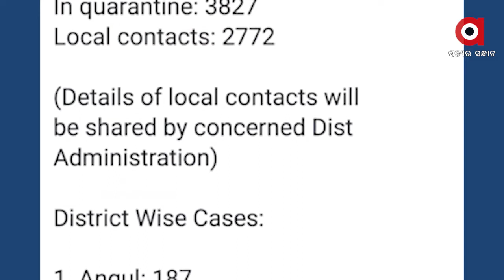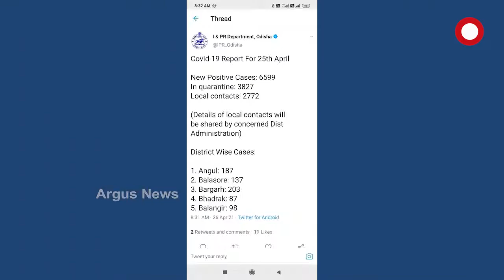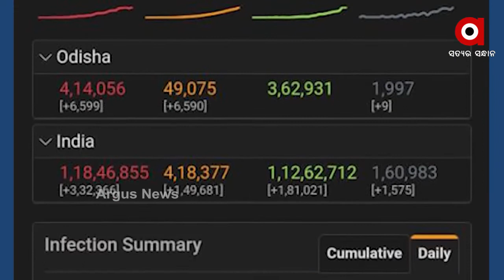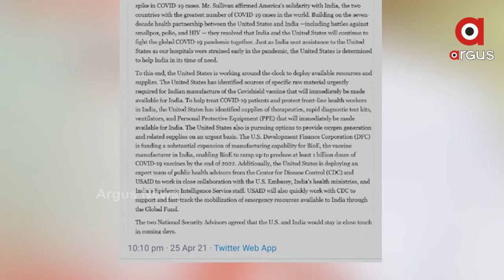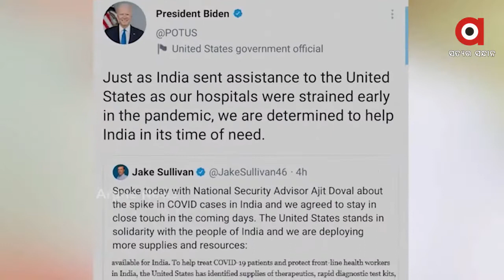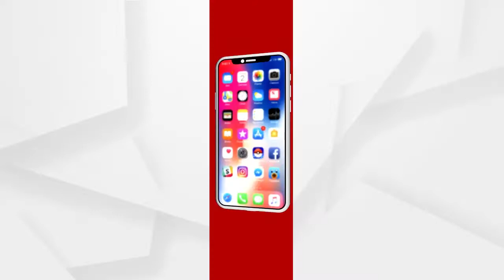Argus Update News 9am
ଓଡ଼ିଶାରେ ପୁଣି 6 ହଜାର ଉପରକୁ ଡେଇଁଛି କରୋନା ସଂକ୍ରମଣ…
ରାଜଧାନୀରେ ବିଏମସିର ସ୍ପେଶାଲ ଡ୍ରାଇଭ...
ଆଜିଠୁ ସ୍ବର୍ଗଦ୍ବାର ଉପରେ ଲାଗିଲା କଟକଣା...
କରୋନାର ଦ୍ୱିତୀୟ ଲହର…
ମାଲକାନଗିରି ଛତିଶଗଡ ସୀମାନ୍ତ ସୁକୁମା ଜିଲ୍ଲାରେ ମାଓ ହିଂସା…
ଭୋଟ ଦେଉଛି ପଶ୍ଚିମବଙ୍ଗ...
ରାୟଗଡ଼ା-ବ୍ରହ୍ମପୁର ମୁକୁନ୍ଦପୁର ଘାଟିରେ ଦୁର୍ଘଟଣା...